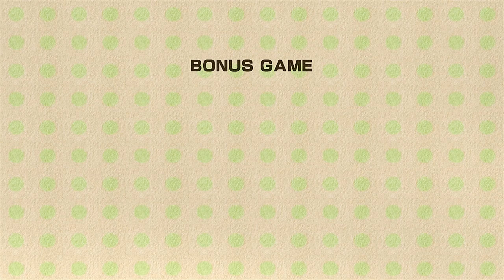YOSHI'S WOOLLY WORLD GAMEPLAY PLAYTHROUGH | W1 - 2 Bounceabout Woods 100%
Bounceabout Woods is the second level of the game Yoshi's Woolly World. In this course, Yoshi turns to Umbrella Yoshi. Yay!!! It's real fun to play Umbrella Yoshi.

Welcome to Craft Island!!! A treasure trove of clever handicraft stages are ready for you to explore... Unravel their secrets and color your world with a spectrum of yarn balls to knit new paths and get every last collectible.

Kamek is back, and this time he's turning everyone into wool!!! Only Yoshi can rescue his friends and stop this magikoopa's mischief once and for all...

Meet Yoshi, our lovable, long-tongued hero. Whether he's flutter-jumping, ground-pounding or tossing yarn balls, this little green wonder will always go the extra yard to help out his friends. And now, with the power of yarn, Yoshi has even more fun ways to battle baddies.

GAME INFO
SYSTEM: Wii U
RELEASE DATE: October 16th 2015
NUMBER OF PLAYERS: 2 players simultaneous
CATEGORY: Action
PUBLISHER: Nintendo
DEVELOPER: Good-Feel

❤`•.¸¸.•´´¯`••.¸¸.•´¯`•.•●•۰• ••.•´¯`•.•• ••.•´¯`•.••❤`•.¸¸.•´´¯`••

Toodles!!! Take care... And have a great day, everyone!!! ;-)